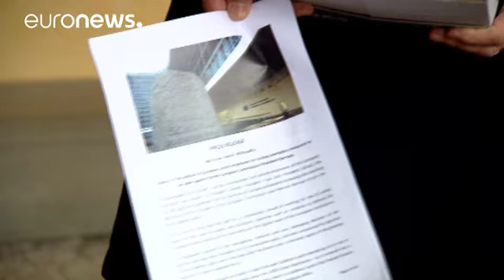طومارهای مخالفت با پیوست باروسو به بانک گلدمن ساکس به کمیسیون اروپا تحویل داده شد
بیش از ۱۵۰ هزار کارمند نهادهای اروپایی با امضای طوماری مخالفت خود را با پیوستن ژوزه مانوئل باروسو، رئیس پیشین کمیسیون اروپا به بانک آمریکایی گلدمن ساکس ابراز کردند.

میشل واندن آوون، کارمند بازنشسته کمیسیون اروپا درباره این موضوع گفت: «سالهاست که کمیسیون و نحوه کارش زیر تیغ حمله منتقدان قرار دارد و هیچ پاسخی هم به این انتقادها داده نمی شود. در جریان کارزار برکسیت شاهد بخشی از این انتقادهای تند و تهمت ها بودیم؛ تهمت هایی که از سوی برخی احزاب پوپولیست و افراطی و همچنین برخی از رسانه ها مطرح شد. س…